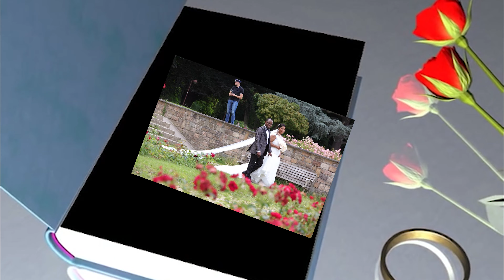Mariage Napoléon et Bébé 2ème Partie